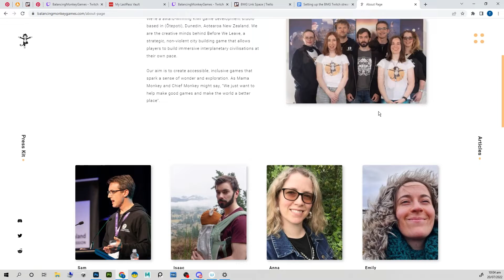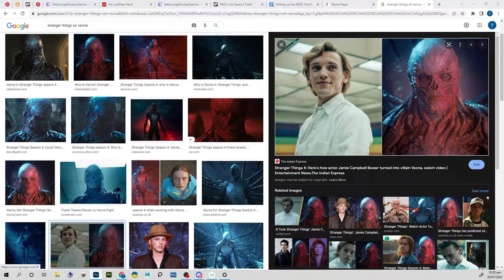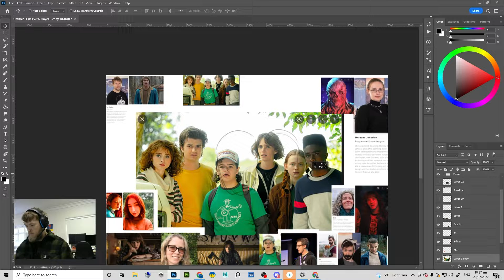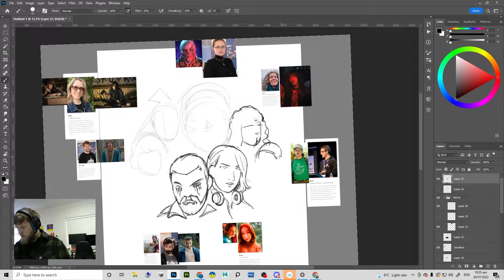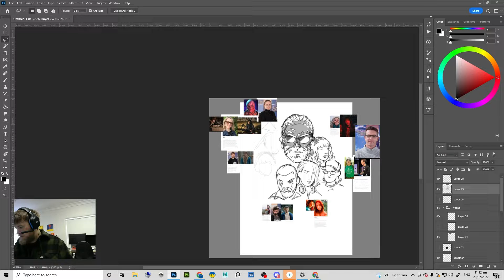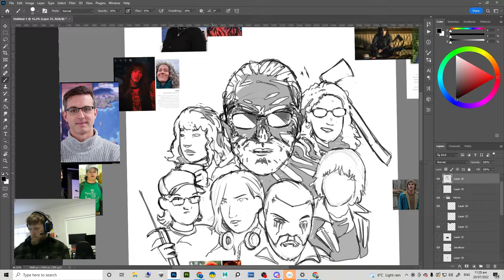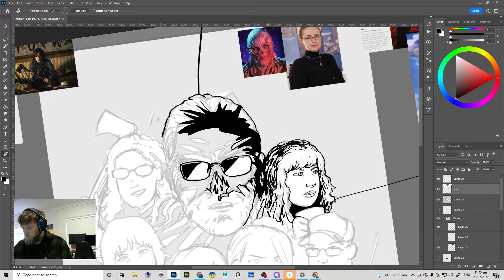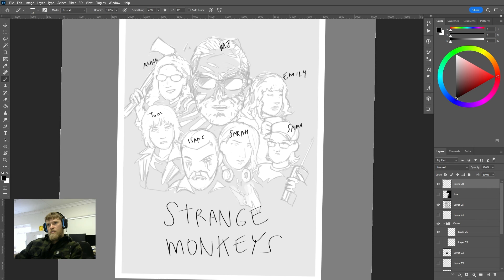Art Time with Tom - Stranger... Monkeys?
Balancing Monkey Games' own artist Tom Garden decided (well, more like got hassled) into drawing the studio as characters from Stranger Things. Who is Vecna?! Watch to find out 👀

About Before We Leave -
Before We Leave is a city building game set in a cozy corner of the universe.
Purchase on EGS - epic.gm/bwl